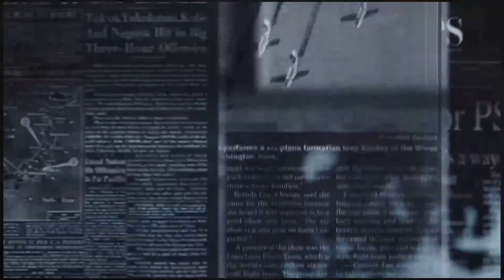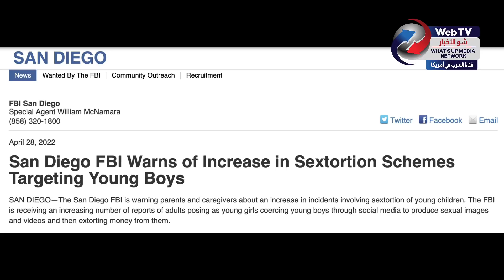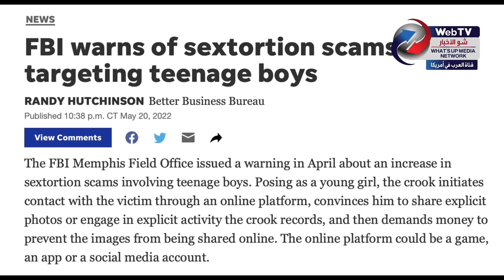ابتزاز الشباب و الشابات بصورهم "العارية".. معلومات مهمة جداً عليكم معرفتها!